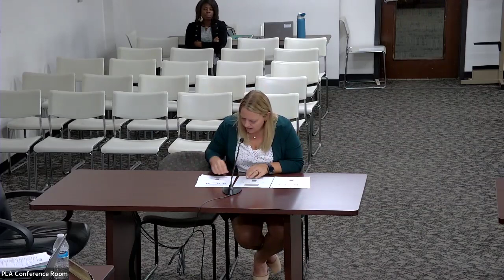August 2, 2024 - Indiana Dentistry Board Meeting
This is a recording of the Indiana Dentistry Board Meeting that was livestreamed on August 2, 2024. This meeting was livestreamed and captured using Zoom.

Pursuant to the requirements of IC 5-14-1.5 ., the board’s meeting agendas and meeting minutes will be posted on the Indiana Professional Licensing Agency's website as they become available.

Members of the public may submit public records requests through PLA’s online APRA Portal, to potentially obtain recordings and records that are not available on the PLA’s website, and are still within the State of Indiana’s and the PLA’s retention schedules.